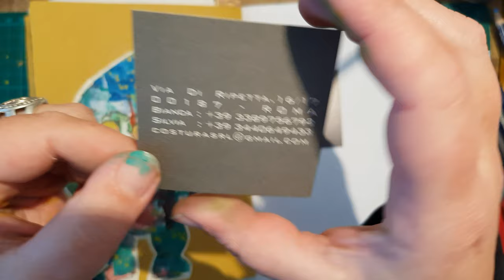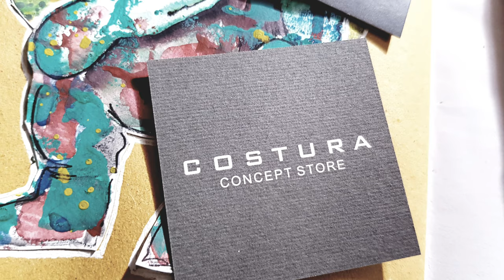🎵 GARDEN GNOME - watercolor interpretation of an ARTESSE GALLERY sculpture [PROCESS VIDEO]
I found a really strange but so awesome skulpture of a garden gnome in COSTURA CONCEPT STORE, where the art of ARTESSE GALLERY was exhibited. For this page in my traveler journal I didn't want to use the original photo, but try an own interpretation. I hope, you like it.

FAVOURITE SUPPLIES FOR JUNK JOURNALING, MIXED MEDIA & ART JOURNALING:

LIEBLINGSPRODUKTE  FÜR JUNK JOURNALING,  ART JOURNALING & MIXED MEDIA: